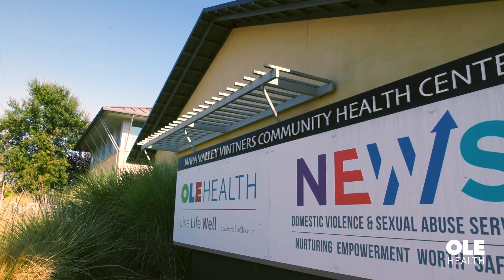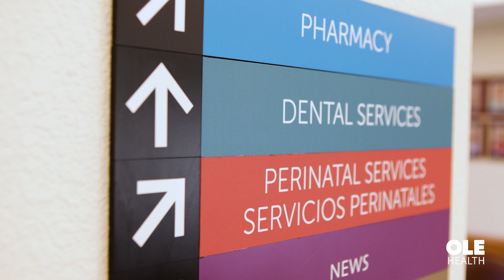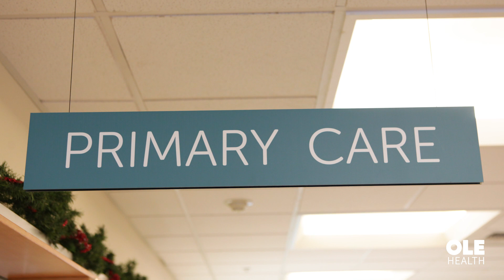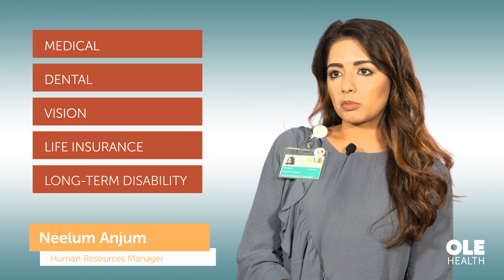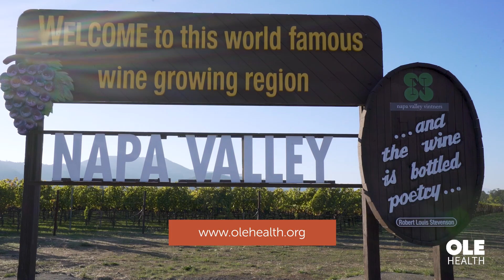Join the OLE Health Team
Recruitment  Video for OLE Health in Northern California